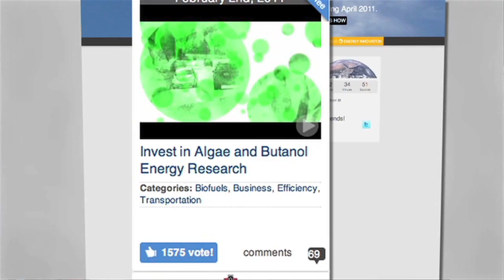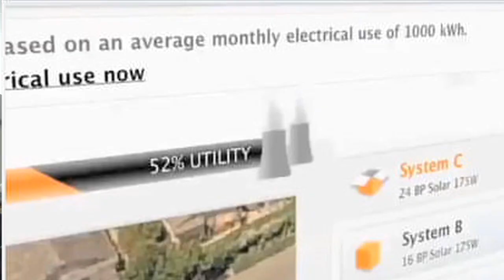Meet Some of the Finalists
Who will be our two Innovators of the Year? At Planet Forward's April 2011 PBS special, you'll learn who the live studio audience chose, and then you'll have a chance to vote on who will be our Online Innovator of the Year! Meet some of the finalists and start to make your picks!